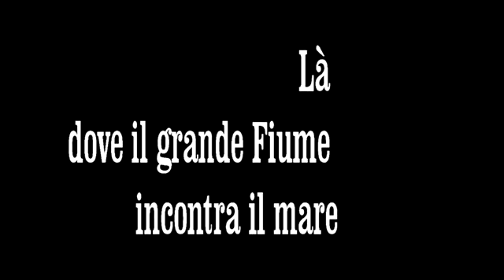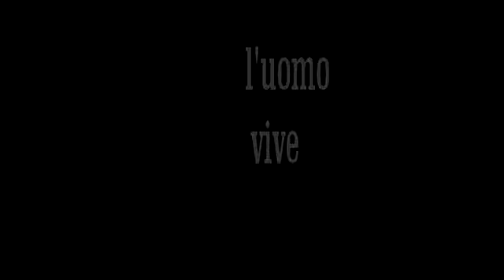Scardovari 2016 r0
Nel delta del Grande Fiume